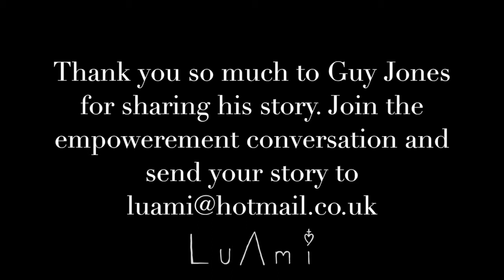Empowerment Conversation Story 1: Guy Jones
We are celebrating our HALFWAY point kickstarter by opening up a conversation about the concept of the 'Warriors' EP, empowerement. The word has been spoken in so many ways that we might feel it out of reach, inaccessable, just like enlightment. Eventhough it is a big subject, an important feeling, we all feel this in contrasting situations through climbing little or large personal hills, each of ours is different. Our first story is beautifully open and honest from Guy Jones, thank you.

Please join the empowerment conversation by sending your story to - we welcome any one and everyone,each story is unique and special!